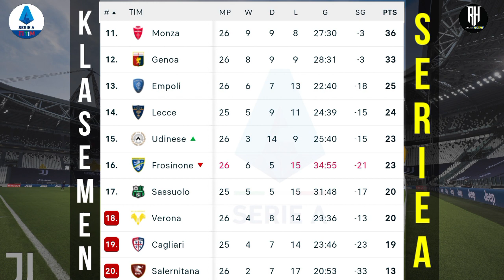Hasil Liga Italia Tadi Malam - Juventus vs Frosinone - Klasemen Serie A 2023 Terbaru Pekan 26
Berikut hasil Lengkap Pertandingan Liga Italia tadi malam musim 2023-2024 pekan ke 26 | Live RCTI dan Bein Sport | hasil Lengkap Pertandingan bola tadi malam

Bologna vs Verona
Sassuolo vs Empoli

Salernitana vs Monza
Genoa vs Udinese
Juventus vs Frosinone
Cagliari vs Napoli

Lecce vs Inter
Milan vs Atalanta

Roma vs Torino
Fiorentina vs Lazio

Highlights juventus